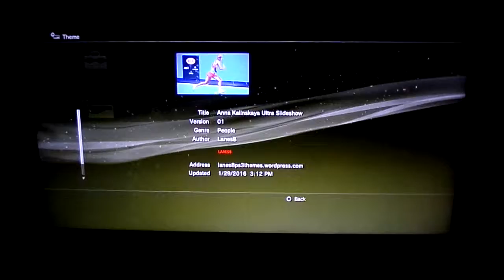Anna Kalinskaya PS3 Theme (slideshow)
This this video shows an example of what the theme looks like. This theme is of Russian Tennis player, Anna Kalinskaya, who won the 2016 Australian Juniors Open Doubles Championship with Tereza Mihlikova.

This theme is a Slideshow version, which shows a slideshow of all images in a repeat. This Slideshow is called an Ultra Slideshow Lite and you can find out how to make one on PS3-Themes.com. This contains 13 HD of Anna in the best quality from either the AO website, Tennisforum.com, flickr.com and Anna's social media.

To get this on your PS3, you'll need an USB stick. The link to download can be found